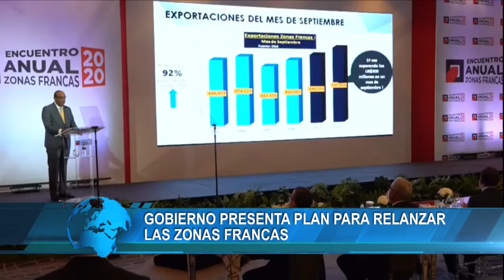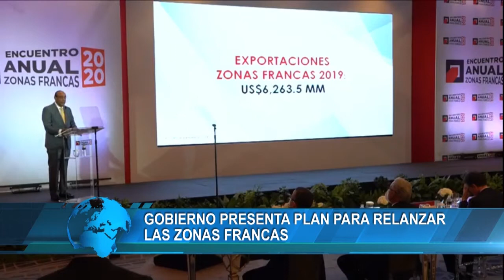Gobierno presenta plan para relanzar las zonas francas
El Gobierno presentó hoy su plan de relanzamiento de las zonas francas, con el que espera captar flujos de inversión y servir de represa para el éxodo de capital en momentos en que la pandemia golpea a los sectores productivos del país.